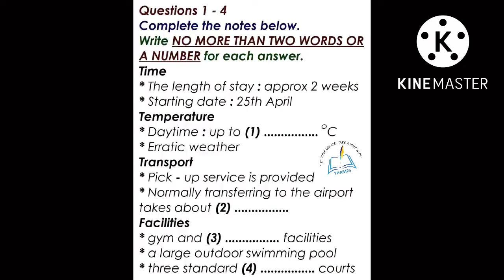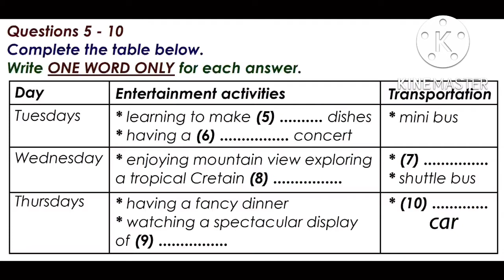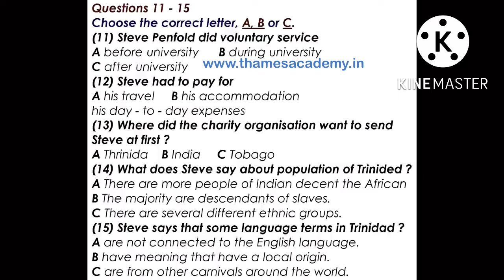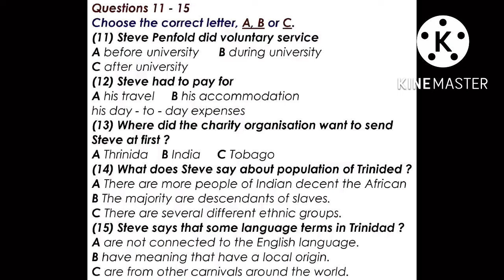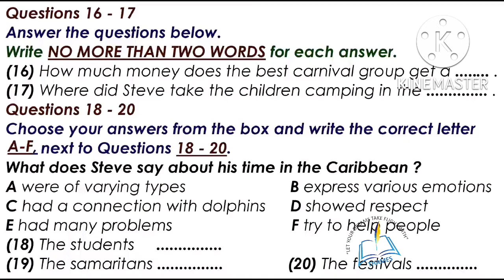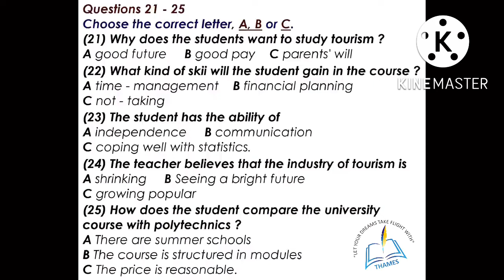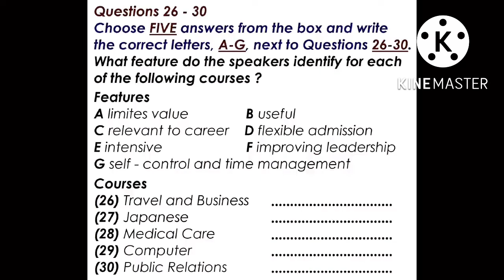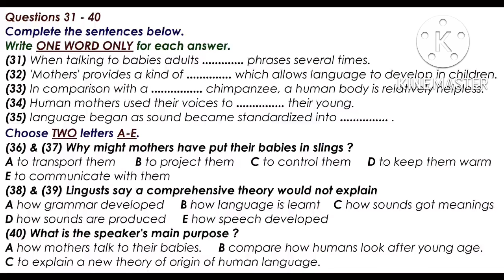IELTS Listening Test (Entertaiment Activities) | Best Material |For Achievers| 7+ For IELTS